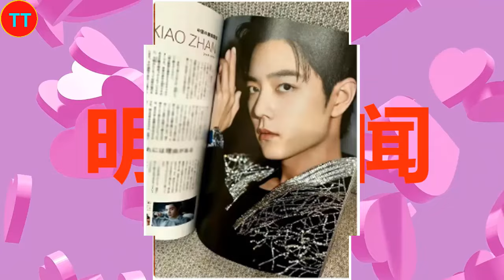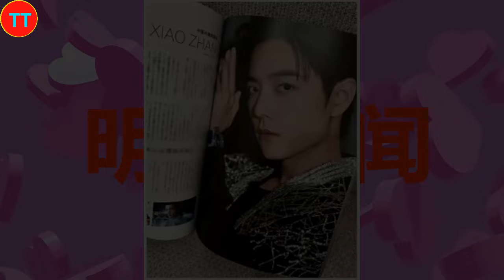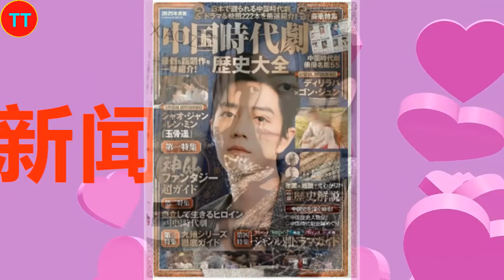国宝级帅哥肖战登权威日媒期刊，突破文化壁垒展现巨星实力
2015年，以选手的身份参加浙江卫视才艺养成选秀节目《燃烧吧少年》。2016年4月，主演校园星座超能力网络剧《超星星学园》。2018年4月25日，古装奇幻剧《哦！我的皇帝陛下》在腾讯视频播出，肖战凭北堂墨染一角崭露头角 。2019年6月27日，古装仙侠剧《陈情令》在腾讯视频播出，肖战凭魏无羡一角赢得广泛关注 ；9月13日，主演的古装仙侠电影《诛仙I》在全国上映 。2020年1月24日，肖战首次登上中央广播电视总台春节联欢晚会，与谢娜等合作表演小品《喜欢你，喜欢我》。
2021年2月5日，主演的古装玄幻励志剧《斗罗大陆》登陆CCTV-8；4月22日，主演的央华版话剧《如梦之梦》在武汉首演 ；12月26日，主演的军旅剧《王牌部队》登陆江苏卫视 。2022年3月15日，主演的都市情感剧《余生，请多指教》登陆湖南卫视 。2023年，主演由徐克执导的古装武侠电影《射雕英雄传：侠之大者》；之后，主演的年代励志情感剧《梦中的那片海》和都市情感剧《骄阳伴我》先后在CCTV-8播出，肖战凭角色肖春生和盛阳获得CMG第二届中国电视剧年度盛典年度突破男演员奖 ；12月30日，主演由郑晓龙执导的古装权谋剧《藏海传》